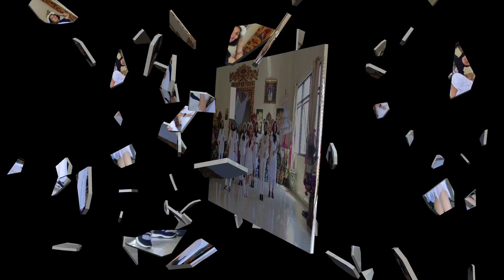Push The Botton Remix Line Dance, by Sanggar Edam, Choreographer : Penny Tan & Shirley Bang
Push The Botton Remix Line Dance
Choreographer : Penny Tan & Shirley Bang ( June 2023 )
64 Counts
2 Wall
Phrased Improver
(Djjif remix) - Sugababes
Demo : Sanggar Edam